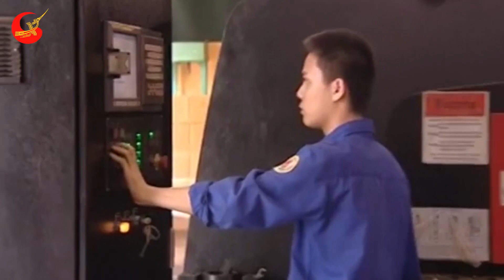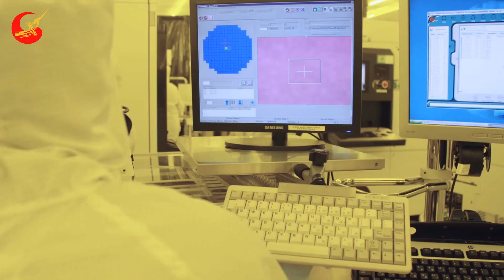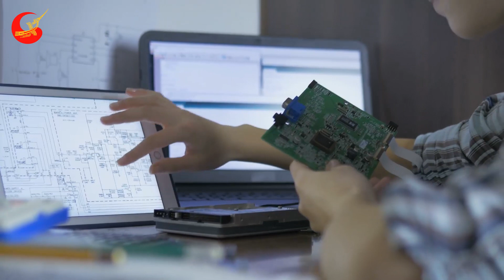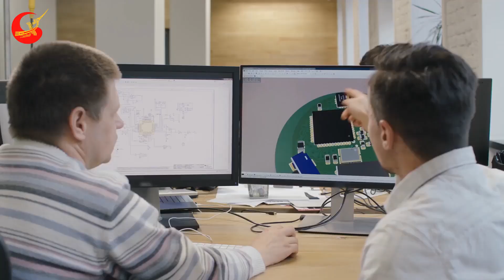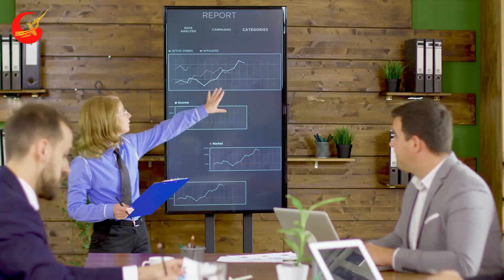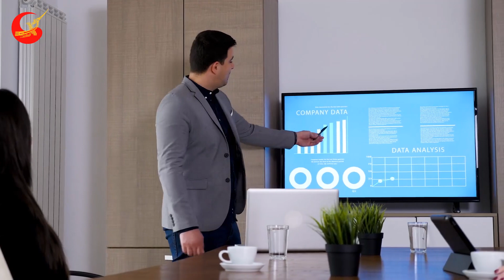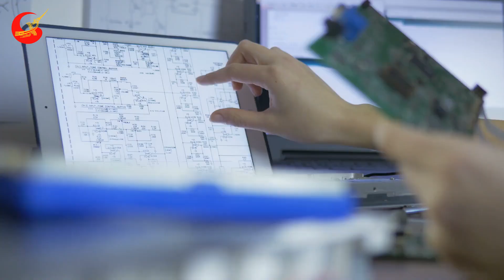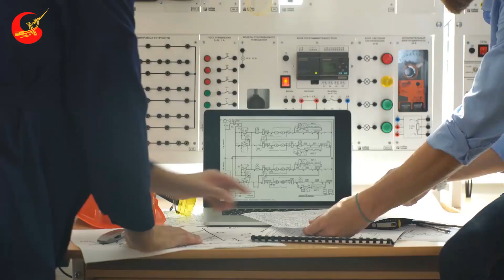Thế Giới Nể PhụC Trí Tuệ Người Việt Lần Đầu Đưa Việt Nam Ghi Danh Trên Bản Đồ Công Nghệ Chip TG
❂ Các Bạn Đang Xem Video: Thế Giới Nể PhụC Trí Tuệ Người Việt Lần Đầu Đưa Việt Nam Ghi Danh Trên Bản Đồ Công Nghệ Chip TG
Xin chào các bạn khán giả yêu quý của tri thức Việt, các bạn thân mến Việt Nam đang đứng trước cơ hội vô cùng to lớn trong lĩnh vực sản xuất chip, một ngành sản xuất vô cùng quan trọng trong cuộc cách mạng công nghiệp 4.0, với rất nhiều yếu tố thuận lợi. Lực lượng làm công nghệ thông tin của Việt Nam lúc này đang ở mức tương đương nhiều quốc gia phát triển, dần khẳng định chủ quyền công nghệ “Make in Vietnam”. Chip vi mạch đầu tiên do kỹ sư Việt thiết kế đã có khách hàng tại nước ngoài. Sự thật, Việt Nam đã có tên ở trên bản đồ số thế giới. Giấc mơ thương mại hóa linh kiện bán dẫn bởi trí tuệ Việt đã không còn xa vời. Nếu như trước đây, Việt Nam đã từng có nhà máy bán dẫn vào năm 1979 gắn liền với nhà máy Z181, một đơn vị cung ứng nhiều thiết bị bán dẫn cho thị trường Đông  u. Thì nay, đã có một Công ty thiết kế và sản xuất chip vi mạch thuộc một tập đoàn hoàng đầu Việt Nam ra đời, điều đó càng minh chứng rõ hơn cho tham vọng của Việt Nam trong cuộc đua chip bán dẫn toàn cầu. Cùng với Tri thức Việt tìm hiểu rõ hơn về công ty này và giấc mơ đưa tên Việt Nam lên bản đồ chip thế giới ra sao nhé các bạn.